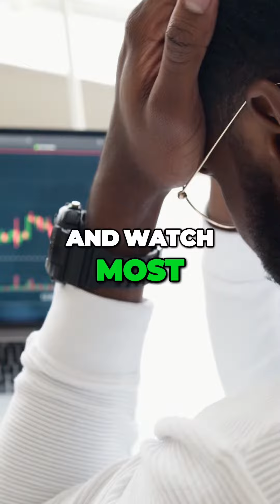Maguire’s Marking Mystery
Who should defenders be marking space or the man?